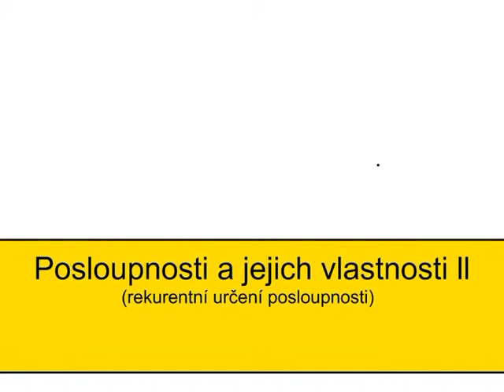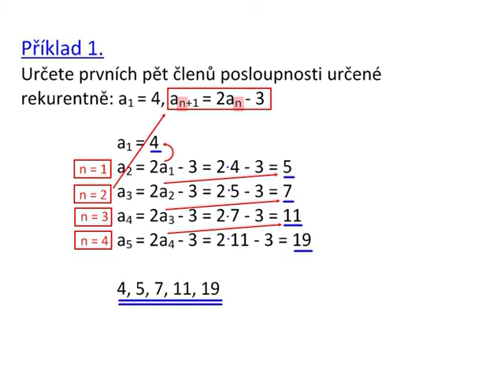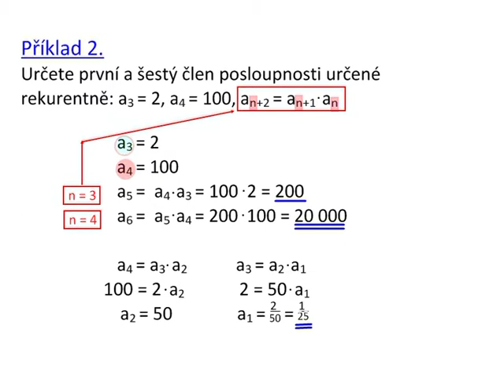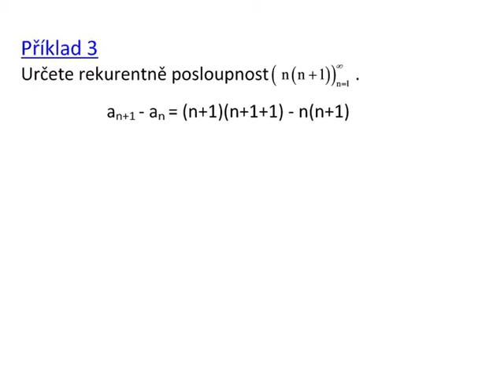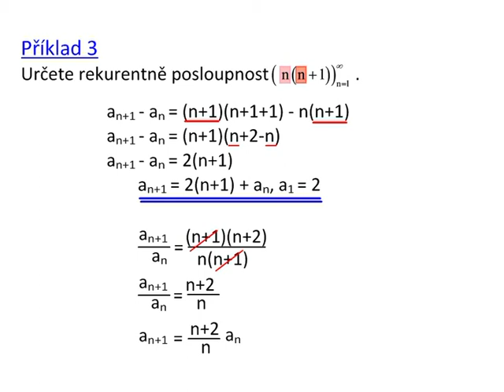Dn129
Posloupnosti a jejich vlastnosti II